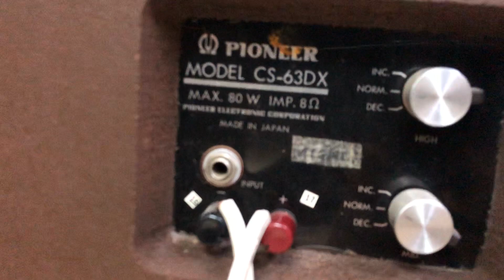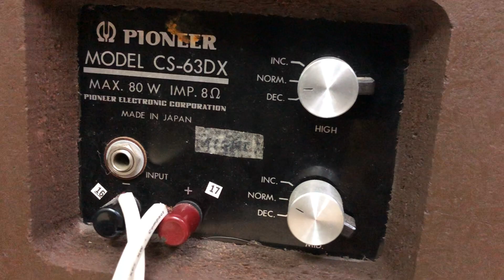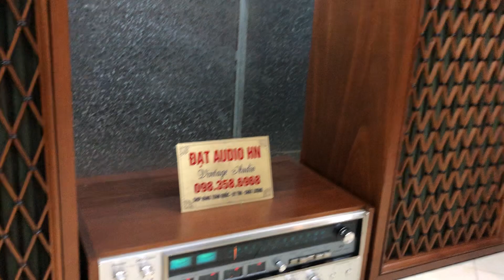(Đã bán ) Siêu Phẩm Pioneer 63Dx siêu to khổng lồ , to nhất họ mắt võng nhà Pioneer